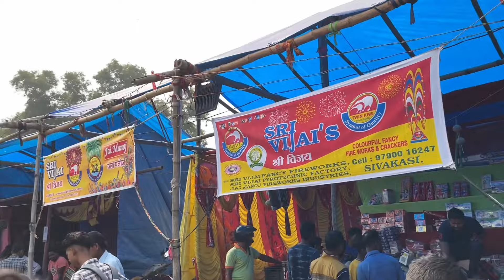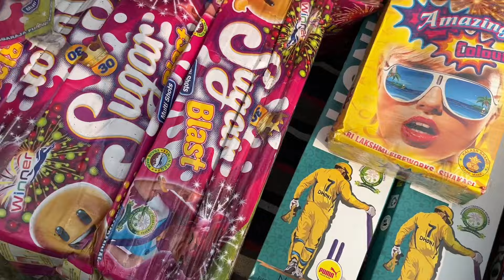Cheapest Bana market bachuripada||sapanlifestylevlogs.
Cheapest Bana market bachuripada||village lifestyle vlog.sapanlifestylevlogs

special Thank you Background music owners
village lifestyle tina.
village lifestyle
village lifestyle vlogs
village lifestyle sandip
village lifestyle kolam
village lifestyle blog
village lifestyle sambalpuri vlogs